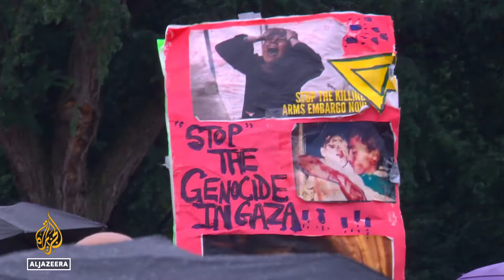NYPD break up Palestine solidarity march and arrest several protesters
Police in New York have beaten and arrested several protesters as they demonstrated in support of Palestinians.
The protest happened in conjunction with others around the country.

Al Jazeera's Heidi Zhou-Castro reports from Washington, DC.